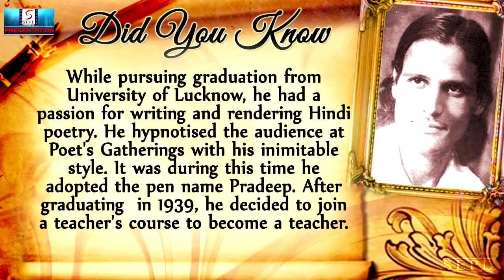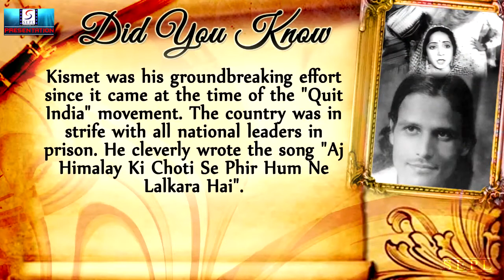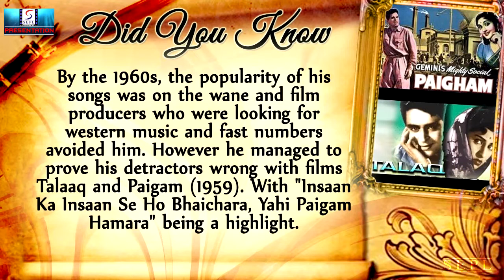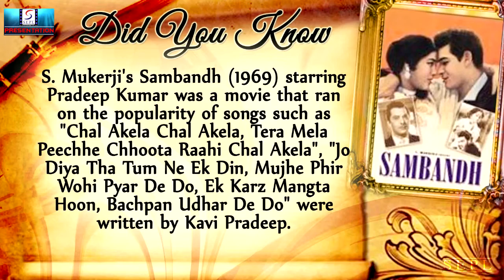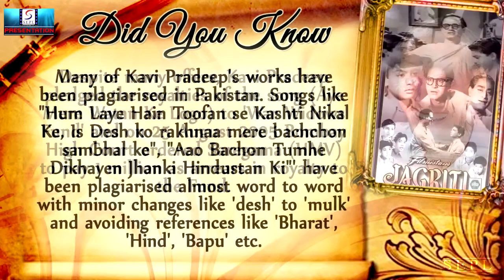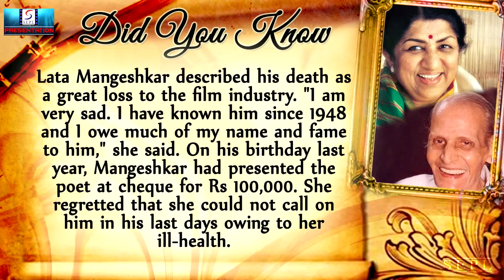Biography l A Tribute To Kavi Pradeep l Legendary Poet And Song Writer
Kavi Pradeep (6 February 1915 – 11 December 1998), born Ramchandra Narayanji Dwivedi, was an Indian poet and songwriter who is best known for his patriotic song 'Aye Mere Watan Ke Logo' written as a tribute to the soldiers who had died defending the country during the Sino-Indian War.

His first recognition came for his patriotic lyrics for the film Bandhan (1940). His status as a nationalistic writer got immortalised for writing a daringly patriotic song Door Hato Ae Duniya Walo (Move Away O Outsiders) in India's first golden jubilee hit Kismet (1943) because he was forced to go underground to avoid arrest immediately after the film's release that invited the ire of British government.

In a career span of five decades, Kavi Pradeep wrote about 1,700 songs and nationalistic poems including the lyrics for some 72 films, including hits like Chal Chal Re Naujawan in film Bandhan (1940) and Aao Bachcho Tumhein Dikhayen and De Dee Hame Azaadi Bina Khadag Bina Dhaal in film Jagriti (1954)[3] In 1958, HMV, released an album of 13 songs with his lyrics. He was made the Rashtrakavi, (Poet Laureate), and came to be known as, Kavi Pradeep

He worked on five more movies for Bombay Talkies which included Punar Milan (1940), Jhoola (1941), Naya Sansar (1941), Anjan (1943) and Kismet (1943). Kismet is known for its patriotic song "Aaj Himalay Ki Choti Se Phir Hum Ne Lalkara Hai, Door Hato Ae Duniyawalon Hindustan Hamara Hai" (From the peak of the Himalayas we are warning other countries to stay away from India as it is our country).

Mashaal (1950) was his next film and it features the extremely popular song "Upar Gagan Vishal" sung by Manna Dey. Kavi Pradeep was at his creative zenith when he wrote for the films Nastik (1954) and Jagriti (1954). He even lent his voice for the evergreen song "Dekh Tere Sansar Ki Halat Kya Ho Gayi Bhagwaan, Kitna Badal Gaya Insaan" (Look at your world, O God. How the man has changed!) from the film Nastik (1954). Jagriti is considered to be among his best work for one movie as it includes hit songs such as Aao Bachcho Tumhein Dikhayen Jhanki Hindustan Ki, Is Mitti Se Tilak Karo, Yeh Dharti Hai Balidan Ki" (sung by himself), "Hum Laye Hain Toofan Se Kishti Nikal Ke, Is Desh Ko Rakhna Mere Bachcho Sambhal Ke" and "De Dee Humein Azadi Bina Khadag Bina Dhal, Sabarmati Ke Sant Tu Ne Kar Diya Kamaal".

His songs were so popular that fans would see his movies repeatedly just to listen to his soulful songs. Kavi Pradeep always believed in writing songs in simple words portraying a meaning fitting into the situation. The popularity of his songs was due to his down-to-earth lyrics and simple language that was well understood by everyone.

In 1997, he was honoured by India's highest award in Cinema, the Dada Saheb Phalke Award for Lifetime Achievement.